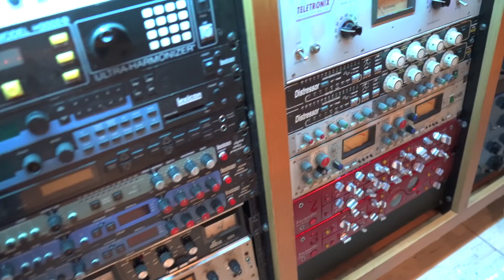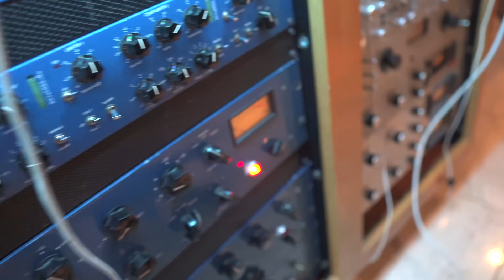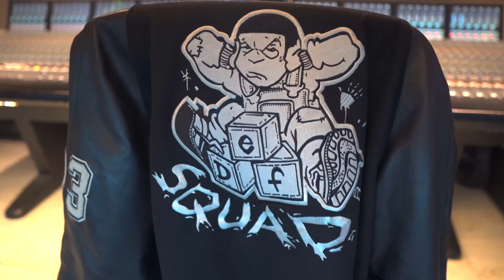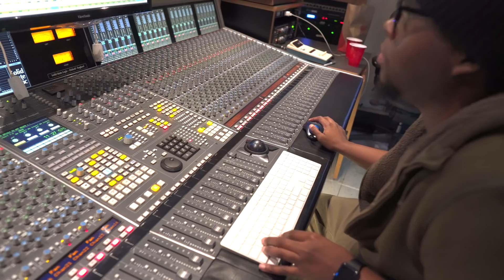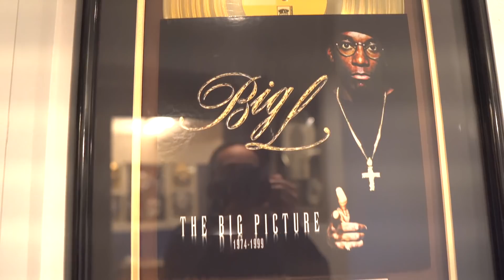Busta Rhymes Producer Rockwilder Makes A Beat On The Spot - ft Da Youngfellaz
In this 'On The Spot Sessions' episode, we feature legendary hip hop producer Rockwilder ( Redman, Method Man, Christina Aguilera, Missy Elliot, Jay Z, Busta Rhymes and more) featuring rap duo Da Youngfellaz.
Rockwilder uses Propellarhead Reason and various plugins. Session took place at Cutting Room Studios in NYC.

Filmed and edited by AG Got Beats.

Maschine Masters is an online music production community focusing on sharing knowledge to up and coming producers using modern day software and hardware instruments. Our members can learn through detailed video tutorial courses on Maschine, MPC X, MPC Live, MPC, MPC Touch, Ableton and FL Studio (Fruity Loops). We also provide high quality sound kits to help take your beats to the next level. Why hesitate? Become a Maschine Masters today!